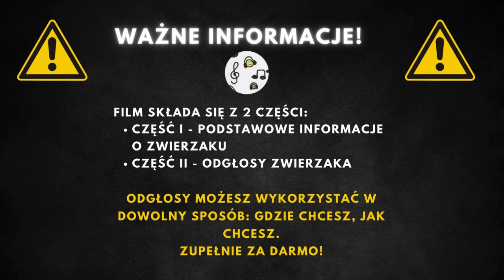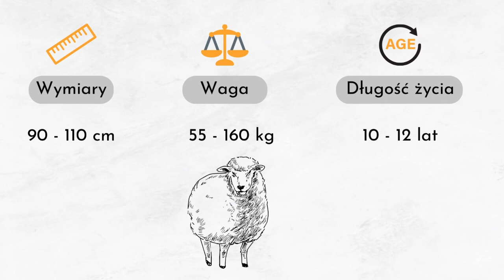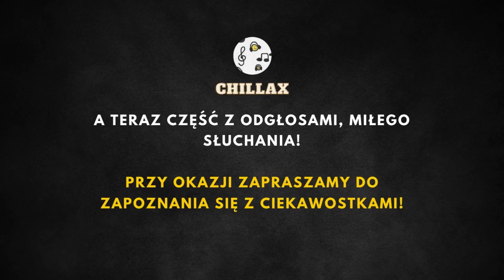Beczenie barana i opis 🐑 Odgłosy barana, jak robi baran? Jak wygląda baran?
Beczenie Barana | Odgłosy Barana | Baran Odgłos | Dźwięk Barana | Jak Robi Baran | Odgłos Barana

00:00 Wstęp
00:25 Informacje podstawowe
3:30 Odgłosy barana

Owca domowa jest zwierzęciem hodowlanym, znanym ludzkości od tysiącleci. Zalicza się do rodziny krętorogich, pochodząc z linii dzikich przodków. Wśród owiec rozróżniamy płci: samica to maciorka, samiec – baran lub tryk, a ich młode to jagnięta. Charakterystyczną cechą tych zwierząt jest ich roślinny sposób żywienia oraz zdolność do przystosowania się do różnorodnych warunków środowiskowych, co pozwala na ich hodowlę na całym świecie. Owce są wykorzystywane przede wszystkim dla mięsa, którego rodzaje to jagnięcina i baranina, uznawane za jedne z najzdrowszych, a także dla wełny, z której każdego roku z jednej owcy można uzyskać od 5 do 6 kilogramów surowca.

Barany charakteryzują się zróżnicowanymi wymiarami i wagą, co zależy od rasy, płci oraz warunków hodowlanych. Długość ciała barana może wahać się od 63 do 127 cm, a jego waga mieści się w przedziale od 20 kg do 150 kg, przy czym samce są zazwyczaj większe i silniej zbudowane niż samice. Średnia długość życia owiec domowych oscyluje wokół 10 do 12 lat. Ich sierść, która może przyjmować różne odcienie, jest podstawą do produkcji wełny – ważnego surowca wykorzystywanego w przemyśle tekstylnym.

Barany są roślinożercami, co oznacza, że ich dieta opiera się głównie na roślinach. W naturze zjadają trawę, rośliny, nasiona oraz inne dostępne roślinne pokarmy. W hodowli żywienie owiec opiera się głównie o pasze takie jak świeża zielonka, siano, susze, kiszonki, sianokiszonki. Jako zwierzęta gospodarskie, owce są także częścią łańcucha pokarmowego dla ludzi – ich mięso (jagnięcina i baranina) jest cenione za walory smakowe i zdrowotne. Ponadto, w niektórych ekosystemach, duże drapieżniki mogą polować na owce, jeśli mają do nich dostęp.

Owce domowe są niezwykle przystosowalne i mogą żyć w różnorodnych środowiskach na całym świecie. Ich naturalne siedliska mogą obejmować górskie hale, pola i stepy. Ta wszechstronność środowiskowa sprawia, że owce domowe są jednymi z najbardziej rozpowszechnionych zwierząt hodowlanych. Zostały one zaadaptowane do życia w różnych warunkach klimatycznych, od chłodnych obszarów górskich, przez umiarkowane łąki, aż po suche stepy i półpustynie.

Owca domowa (baran w odniesieniu do samca) jest gatunkiem należącym do królestwa zwierząt, typu strunowców. Zaliczana jest do gromady ssaków, w obrębie której klasyfikowana jest w rzędzie parzystokopytnych. Rodzina, do której należą owce, to wołowate, grupująca zwierzęta o podobnych cechach morfologicznych i behawioralnych. Gatunek ten, z uwagi na swoją długą historię udomowienia, odgrywa istotną rolę w życiu i gospodarce człowieka.

Barany są znane ze swoich imponujących rogów spiralnych, które mogą rosnąć przez całe życie zwierzęcia.
Te zwierzęta są niezwykle odporne na zimno dzięki swojej gęstej wełnie, która zapewnia izolację termiczną.
Barany potrafią rozpoznać i pamiętać twarze innych owiec, a nawet ludzi, na okres do 2 lat.
W kulturach z całego świata barany są symbolem siły, władzy i niezłomności.
Barany posiadają skomplikowany żołądek, pozwalający im efektywnie wykorzystywać energię z roślin.
Walki między baranami o dominację lub prawa do rozrodu są często widowiskowe, z uderzeniami głowami, które mogą być słyszane z daleka.